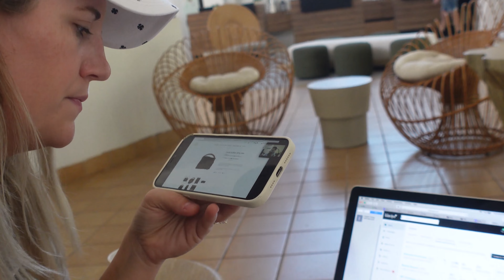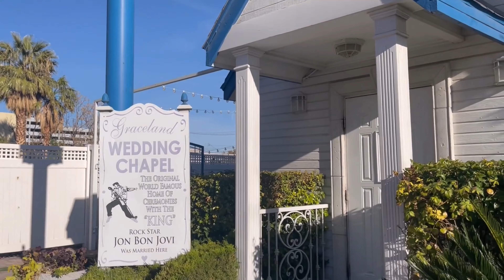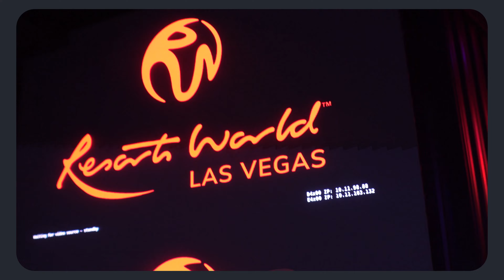It's a Cowboy Christmas in Las Vegas! 🤠 | RICH PORT S1:E12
We're off to Las Vegas to try to win some money at the Stetson Country Christmas. A full 12 day show, we had to enjoy everything Vegas had to offer...from playing poker, seeing country music star @ChrisCagleVEVO at Resorts World. To seeing the Absinthe to seeing the @vegasgoldenknights win!! After Vegas we head back to our neighborhood in Palmas Del Mar for a Christmas golf cart parade!. Lastly the kids wake up to Christmas Morning...opening more @PeppaPigOfficial than they could ever imagine!